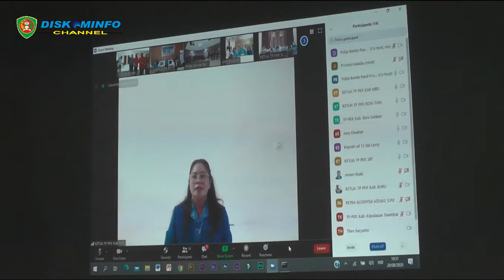BUNDA PAUD PROVINSI MALUKU VICON BERSAMA BUNDA PAUD DI 11 KABUPATEN/KOTA SE-PROVINSI MALUKU